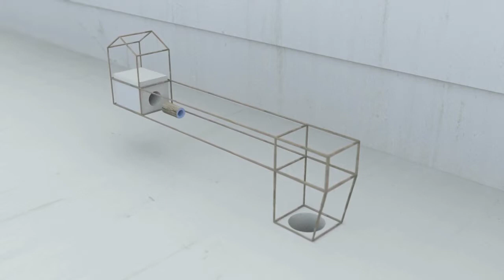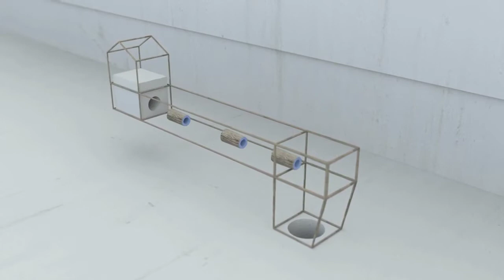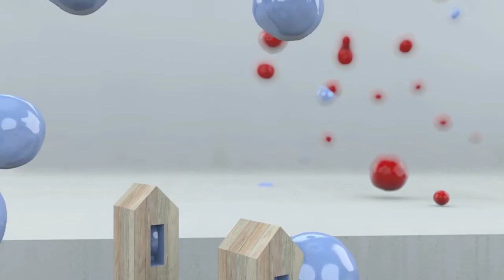Marie Louise "Happiness Has A Hole -- Solo Piano Version"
Music Video 3:50
Director: MICHAEL FRAGSTEIN
Production: BURO ACHTER APRIL
Animation: BURO ACHTER APRIL 8apr.de

Austere, enigmatic and whimsical, this CG music video by Michael Fragstein reads like a dreamscape full of strange juxtapositions and unexpected constructs.

Michael Fragstein, director/architect and co-founder of the Büro Achter April studio in Stuttgart: "There was no brief. The lyrics were written by me, and Marie Louise composed the music -- the song is included as the digital bonus track on her album 'My Name' and was developed together with the cover artwork.

"The main challenges were to keep the form open for the viewer's interpretations and to develop a coherent connection between the scenes without classical narrative patterns. Also, The CG characters were more or less motionless and very recused and simple. The challenge was to give them a vivid appearance by creating a clay-like surface.

"The video is based on some concept sketches and was supposed to be a hand-drawn animation but having the release date in mind, the production was changed to full CGI animation."

Schedule: eight weeks.

Music: Marie Louise Lyrics: Michael Fragstein Recording, Mix & Mastering: Johannes Matz

Toolkit Cinema 4D